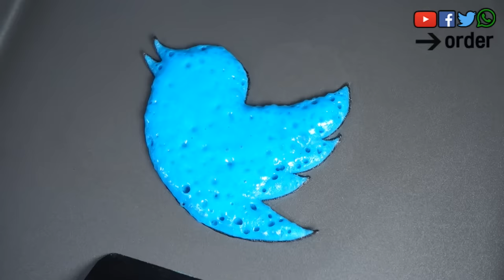Social Media Pancake art - YouTube, FaceBook, Twitter, WhatsApp